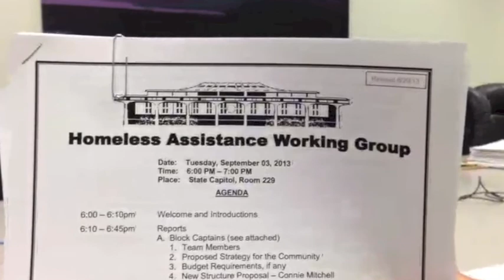9/3/13 Hawaii Homeless Working Group mtg Highlights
[ 18:30 Senator Suzanne Chun Oakland looks around for Jun Yang or any representative of the City. None present.]

of the State of Hawaii Homeless Working Group meeting. This is edited to the highlights I thought were interesting. Did you know there are 100,000 "hidden homeless" in Hawaii and that we are 50,000 new housing units short? Actually, it kind of makes sense, doesnʻt it?